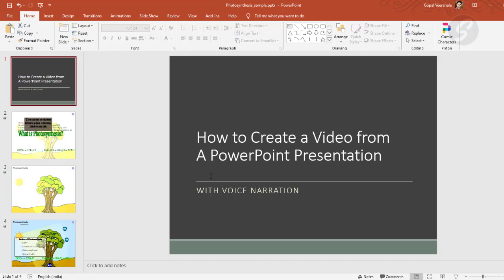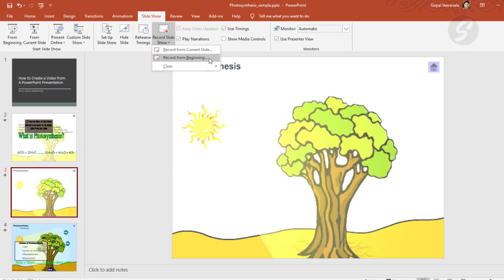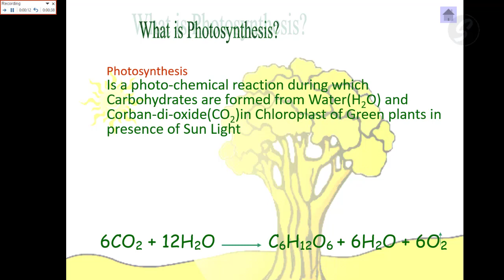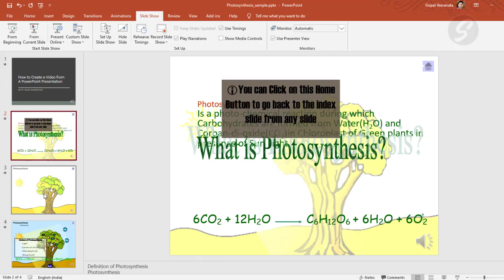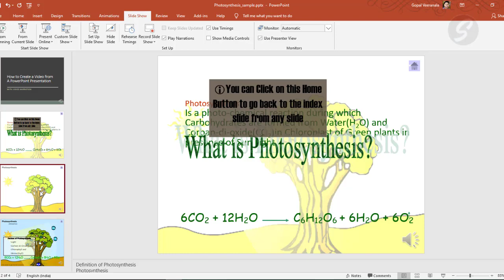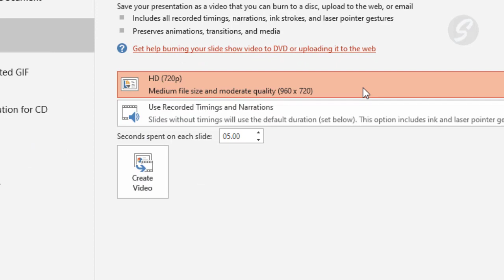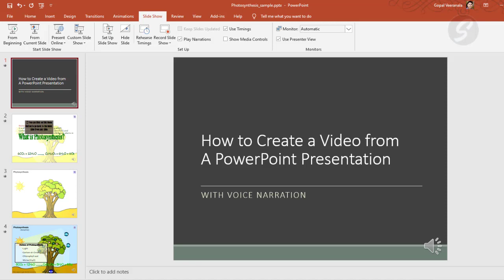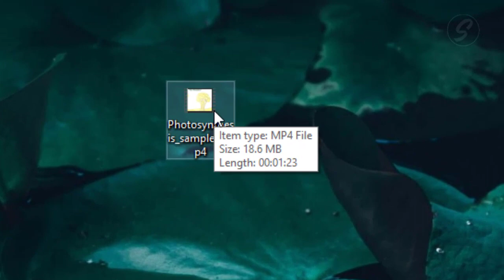How to Export PowerPoint Presentation to Video with Narration(Telugu with English Subtitles)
How to Export PowerPoint Presentation to Video with Narration
How to make a video with PowerPoint with the Voiceover given to the Presentation.